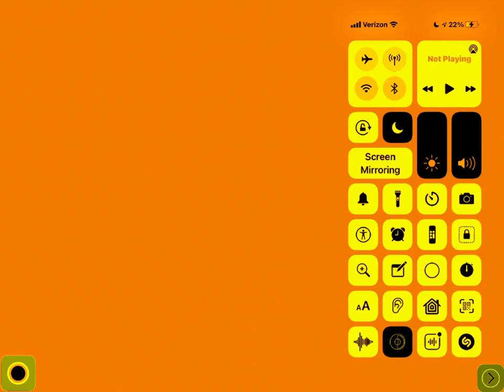Nickelodeon Logo in ReleaseMagicalCreatures Chorded (This video is because they are not released)